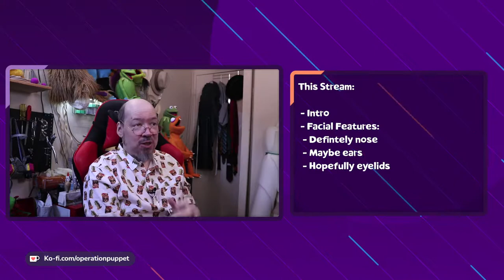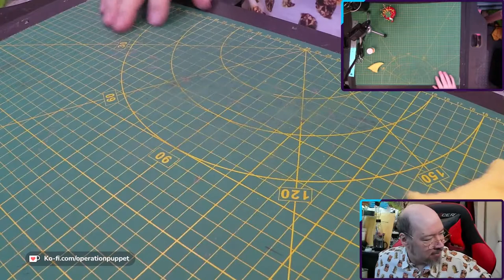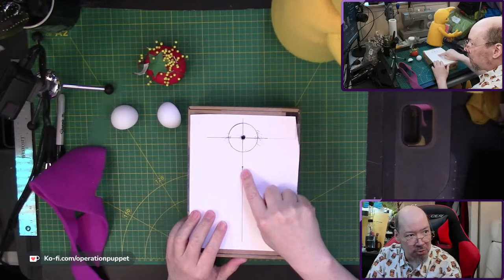Final Features and Viewer Questions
Almost done! Join Kevin as we finalize the puppet we designed and built from scratch!